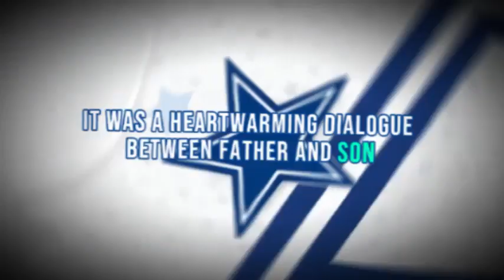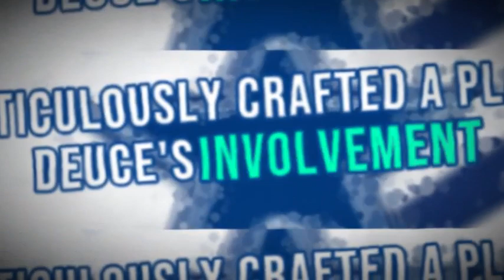Breaking News Alert: Urgent Update on Dallas Cowboys